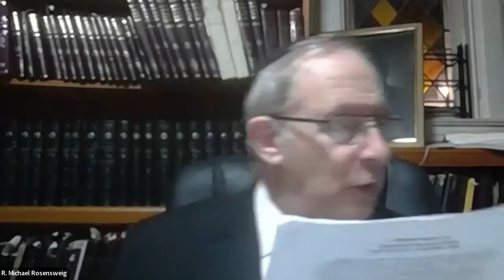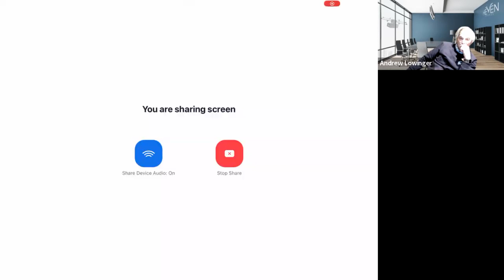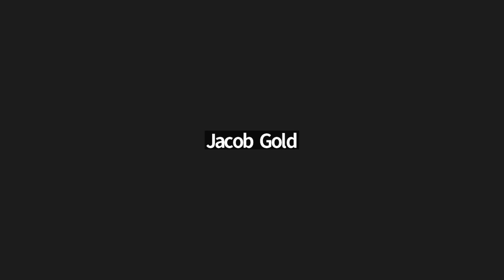Tuesday Talmud Class with Rabbi Dr. Michael Rosensweig - March 21, 2023.